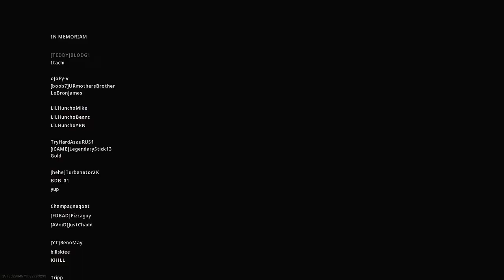Warzone Victories Ep. 8: 4 Kill Victory (12 Kills Total) | Trios